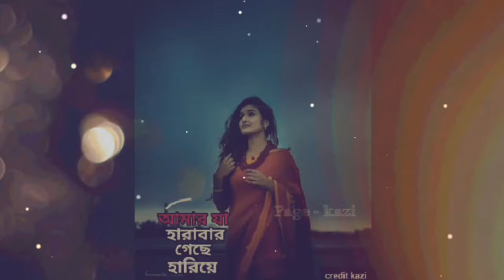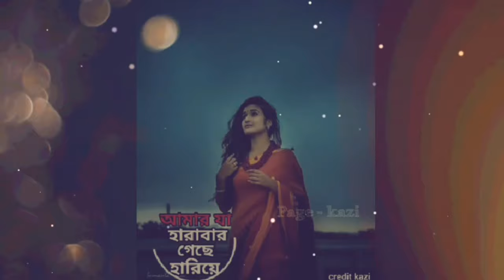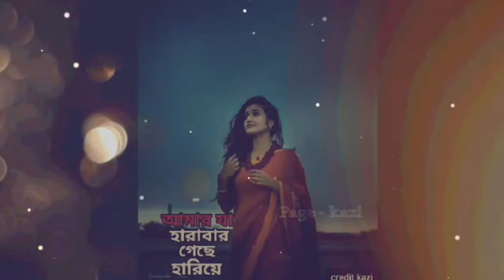আমার যা হারাবার গেছে হারিয়ে / Aamar Ja Harabar Geche Hariye / sorry গান ব্লক হয়ে গেছে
A&MUSIC SONG.
all in one
all songs upload A&music song...
         Bangla song upload.
         Indian song upload.
         English song upload.

MY TO CHANNEL ALAMIN UBIQUE.
ALL IN ONE.
ALAMIN UBIQUE__ALL VIDEO UPLOAD.
ALAMIN UBIQUE
                 SONGS
                 GOJOL
                 NATOK
                 NEWS

ALAMIN UBIQUE//A&MUSIC SONG